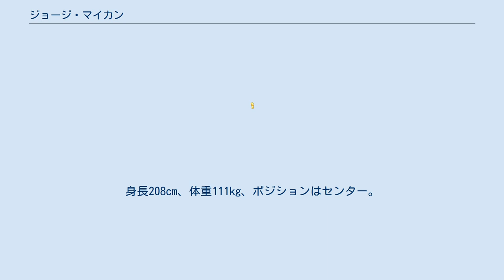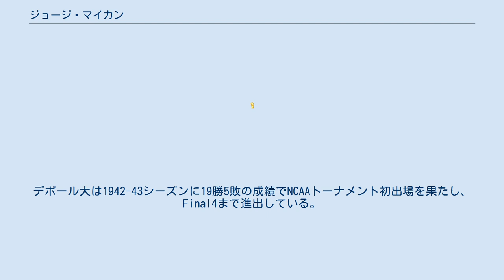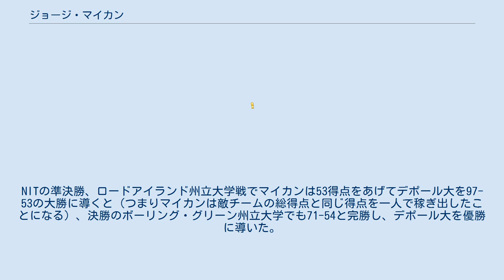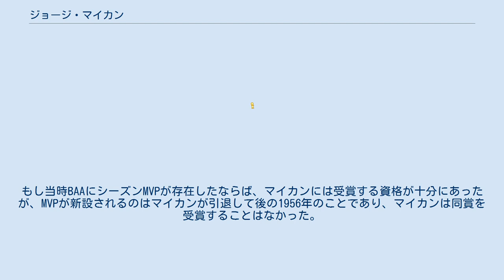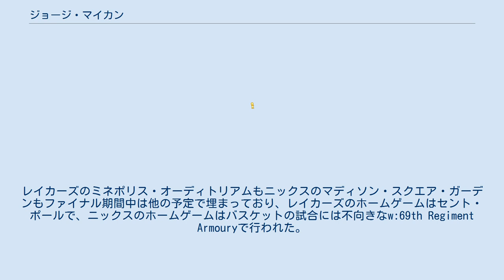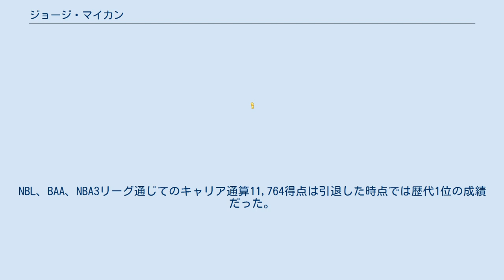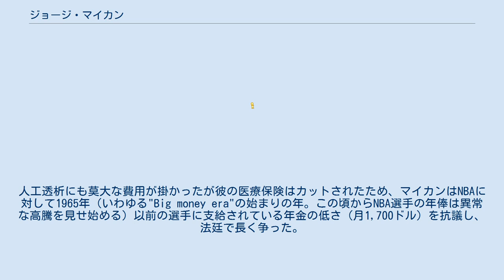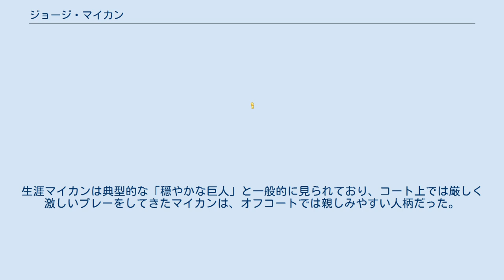ジョージ・マイカン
ミネアポリス・レイカーズの選手
ジョージ・ローレンス・マイカン・ジュニア (George Lawrence Mikan Jr., 1924年6月18日 - 2005年6月1日) はアメリカ合衆国のバスケットボール選手。
イリノイ州ジョリエット出身。
Mr.バスケットボールの称号を与えられたNBAの偉人である。
身長208cm、体重111kg、ポジションはセンター。
現代バスケットボールが形成される上でその発展に最も影響を与えた選手の一人であり、NBA最初期における最重要人物であり、彼の登場以後、バスケットボールは「巨人のスポーツ」となった。
 デポール大学時代から1940年代当時のバスケットボールの常識を次々と覆し、プロキャリアの大半を過ごしたミネアポリス・レイカーズには三連覇を含む計5回の優勝をもたらす。
その支配力があまりにも強大であり過ぎるため、競技のルールに改訂が加えられたほどであり、"ゴールテンディング"や"ショットクロック"など、現在のバスケットボールの重要な要素であるこれらのルールは、いずれもマイカンの影響により設けられた。
オールNBAチーム選出は6回、NBAオールスターゲーム出場は4回、得点王3回、リバウンド王1回の実績を誇る。
1959年に創設されたバスケットボール殿堂では、最初の殿堂入りメンバーの一人に選ばれ、NBA25周年、35周年、50周年に発表された各オールタイムチーム全てに名を連ねた。
トレードマークは瓶底のような分厚いレンズの丸渕眼鏡。
 1924年6月18日、ジョージ・ローレンス・マイカン・ジュニアはイリノイ州の小都市、ジョリエットにある飲み屋の長男として生まれた。
祖母はマイカンにピアノを教え込もうとしたが、肝心の孫はガレージの壁に付けられたリムに向かってボールを投げる日々を送っていた。
幼い頃からすでに大きな身体の持ち主だったマイカンは、フットボールやアイスホッケー向きのスポーツ少年と思われた。
13歳の頃にはすでに身長が6フィート（約183cm）に達していたが、周囲の同級生よりも頭一つ分飛び出たその姿は嘲笑の対象となってしまい、少年マイカンにとって彼の高身長はコンプレックス以外の何ものでもなかった。
彼は身長を誤魔化すために常に猫背で過ごしていたが、ある日修道女が「背筋を伸ばしなさい」と彼の背中を叩き、こう言った。
「神さまがあなたにその身体を与えたのです。それを最大限に活用しなさい」。
ジョリエット・カトリック高校では膝の骨を砕く大怪我を負い、長期間をベッドの上で過ごした。
その間も彼の身体は成長し続け、身長は203cmまで伸びたが、バスケットボールのコーチは重度の近視のマイカンに対して「眼鏡を掛けている者がバスケットをすることはできない」と断言した。
マイカンはバスケットの道を諦めて聖職者になるために、高校2年生の時にシカゴの神学校に転校し、1941年に卒業する頃には法律の分野へ進むことを考えていた。
しかし本心ではバスケットの道を諦めきれず、密かにジョージ・クーガンというコーチの指導で練習し、ノートルダム大学への進学を目指していた。
しかしコーチ・クーガンはマイカンの力量が名門校でプレーするには足りないと判断し、彼にもっと格下の大学への進学を提案し、そしてマイカンが最終的に決めた進学先が、デポール大学だった。
ちなみにマイカンは聖職者への道に背を向けたことを最後まで家族に告げることができず、父親は新聞のスポーツ欄でマイカンがバスケットで活躍している姿を初めて知ることになる。
 デポール大学での当時28歳の新米コーチ、レイ・マイヤーとの出会いは、マイカンの人生にとって分水嶺となった。
マイヤーは6フィート10インチ（約208cm）の長身を誇る、内気で不器用な1年生に大きな可能性を感じた。
マイヤーの考えは「長身選手は鈍重で不器用」という当時のバスケットボール界の常識を逸脱した革命的なものであり、彼の指導を受けたマイカンは自身の身長を「恥じ」から「誇り」へと変え、自信に満ち溢れた攻撃的選手へと進化させることになる。
マイヤーはコーチ就任最初の1年間を、マイカンの特訓に捧げた。
まずは6週間の短期集中コースで左右両方の手どちらからでもフックショットが決められるよう徹底的に教え込んだ。
ゴール下で左右交互からのシュートをひたすら繰り返すとい...